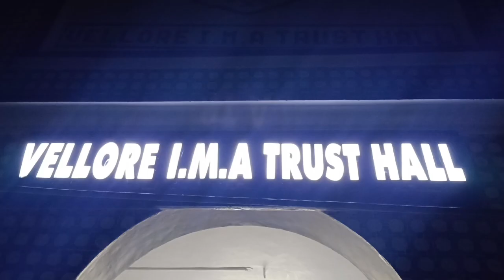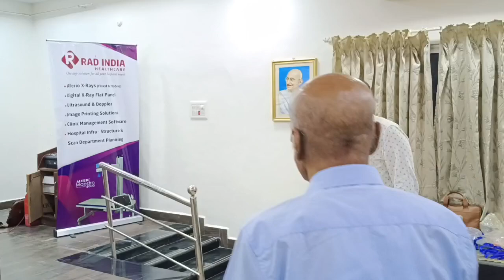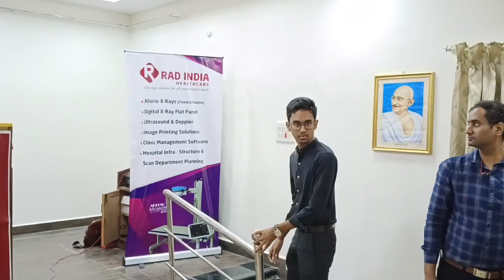Indian medical council awards